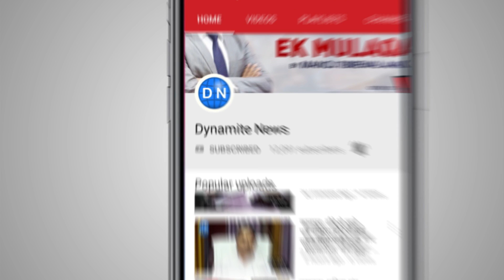वाराणसी: फिर चला Helmet अभियान/ Helmet campaign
वाराणसी: फिर चला Helmet अभियान, SSP के आदेश पर अब तक मलदहिया चौराहे पर 2400 रुपये जुर्माना और 16 Bikes का काटा जा चुका है चालान
Full Story: